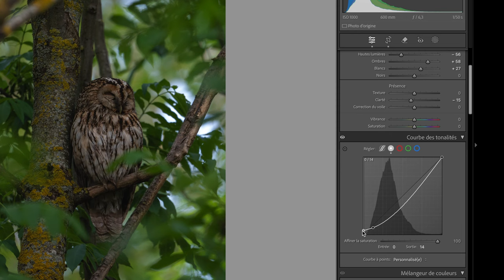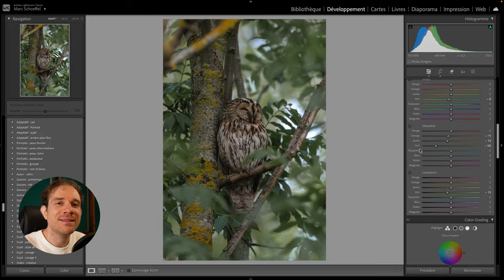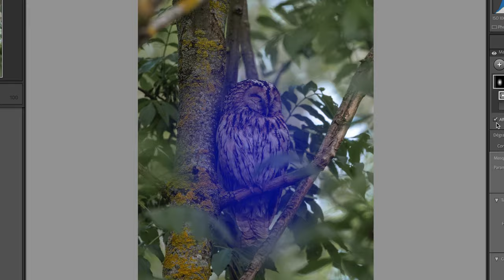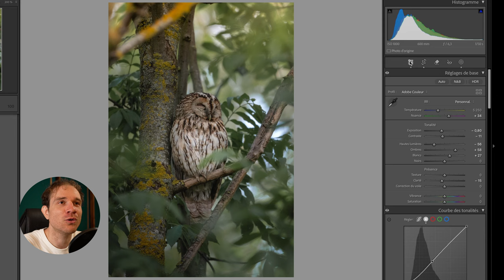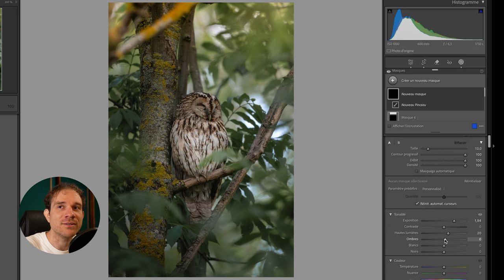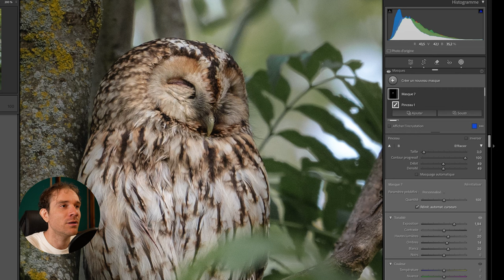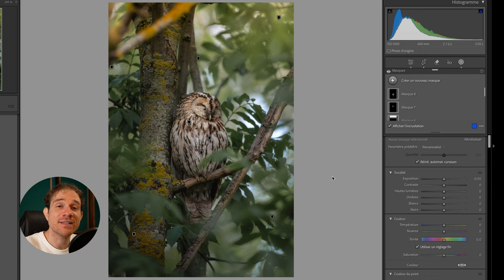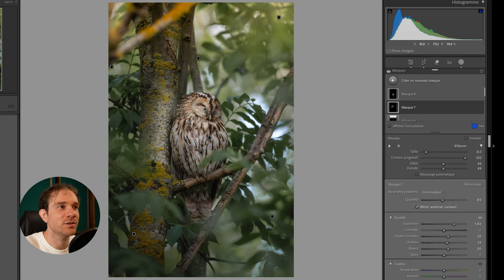Comment donner vie à votre sujet - Tuto Lightroom PAS à PAS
► Objectif photo animalière
► Objectif polyvalent
► Objectif grand angle/VLOG ultra léger

► Trépied animalier
► Tête fluide